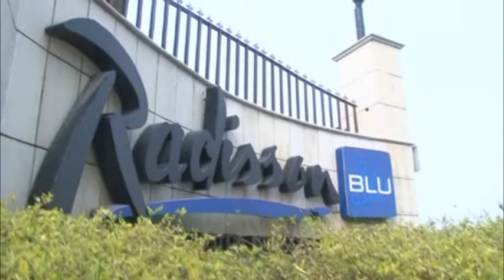Radisson Blu Metropolis Rudrapur